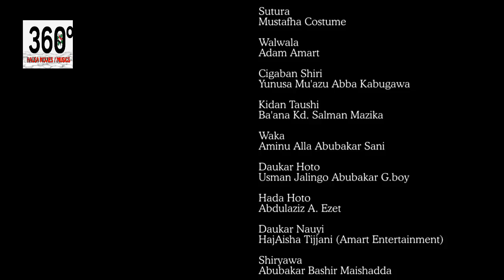Hangen Dala Subtitle Epsode 8 - Hausa Movies 2021 | Hausa Films 2021